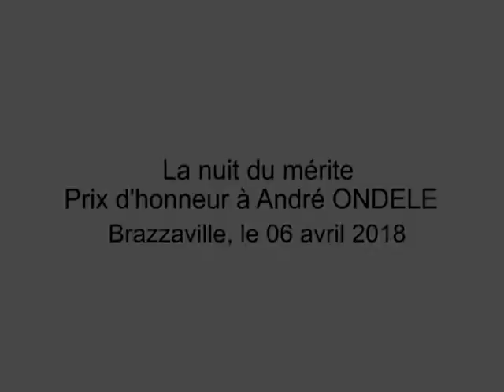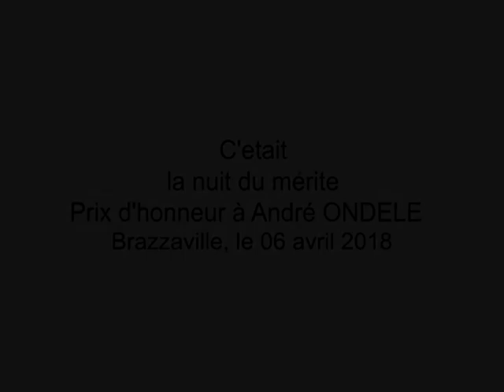La nuit du mérite, Prix d'honneur à André ONDELE